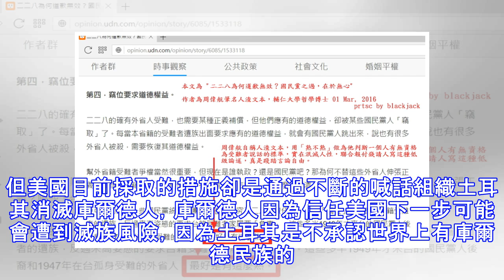美國下屆總統出巨大變數，呼聲最高者出現，主張中東全面戰爭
2016年的美國總統大選，被認為是美國歷史上最令人意外的選舉之一，共和黨人唐納德·特朗普在支持率大幅度落後的情況下，在最後時刻反超，戰勝了民主黨人希拉里·柯林頓。隨後新總統上任，採取了一系列的新政，讓美國民眾以及全世界都產生了極大的不安。他首先退出了事關全人類福祉的《巴黎協議》，撕毀了美國前政府簽署的《伊核協議》，2018年底為了修建他夢想中的墨西哥牆，將美國政府關門至今，更是準備將中東的庫爾德人盟友出賣給土耳其，在2018年12月19日宣布撤軍敘利亞。早在其上任之初，美媒體就普遍猜測這位地產商出身的總統無法完成他的任期，將會遭到彈劾。現在他在中東實施的戰略已經完全危及到了美國的國家安全，這是...